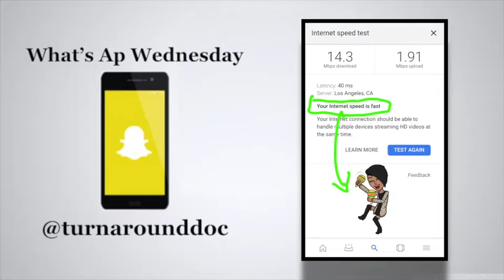How to Test Your Internet Connectivity - By: Dr. Donna Thomas - Rodgers - What's Ap Wednesday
In this What’s Ap Wednesday Dr. Donna Thomas - Rodgers tests Google's Internet Speed Test and reveals the results.

Credits:

Executive Producer: Dr. Donna Thomas-Rodgers
Created by: Dr. Donna Thomas–Rodgers
Production: Glowing Productions
Graphics: Glowing Productions
Music Produced By: Detroit Red
Genre: Red Symphony
Styling: D. Howard